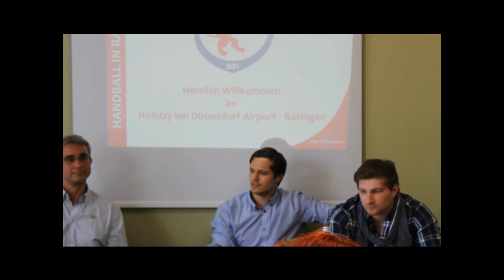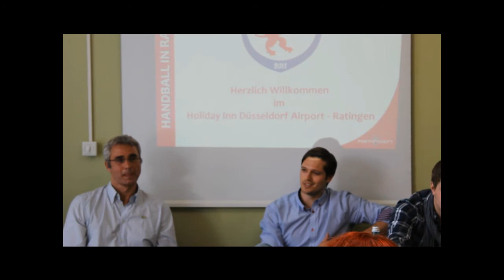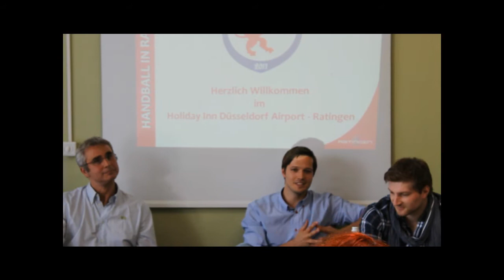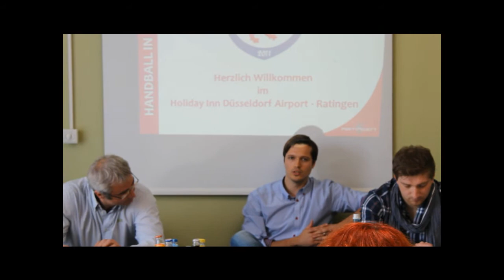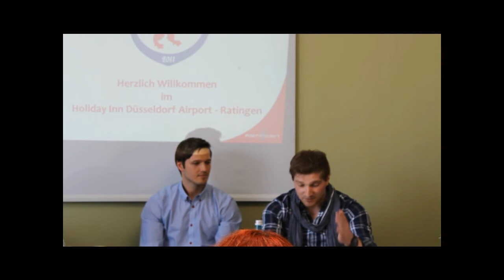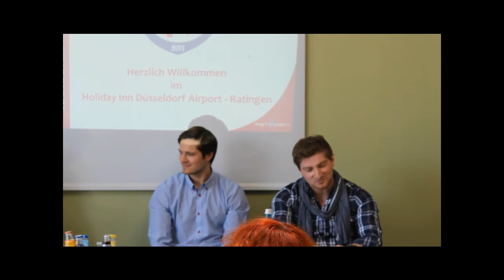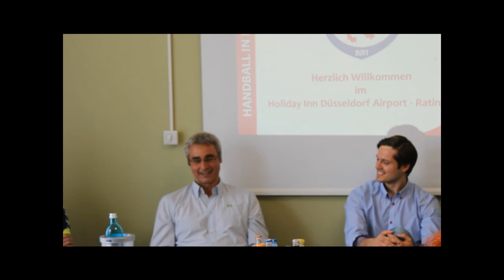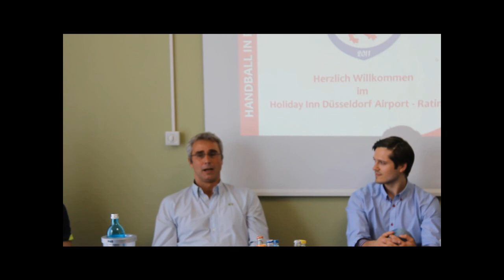Pressegespräch zur Vorstellung von Richard Ratka Teil 2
Am 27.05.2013 wurde im Holiday Inn Düsseldorf Airport - Ratingen mit Richard Ratka der neue Trainer der 1. Herren der SG Ratingen vorgestellt.
Teil 2 des Pressegespräches.